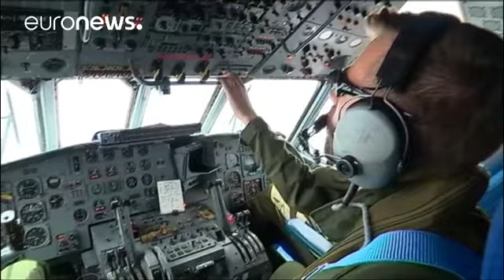Crash d'EgyptAir en mai 2016 : piste terroriste renforcée, selon l'Egypte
C'est un rebondissement dans l'enquête sur le *vol MS804 de la compagnie EgyptAir* qui s'était abîmé en mer Méditerranée le 19 mai dernier : des traces d'explosifs ont été découvertes sur les restes de victimes de la catastrophe aérienne, a affirmé ce jeudi le comité d'enquête de l'aviation égyptienne.

Crash d’Egyptair : la piste de l’attentat se précise, selon l’Egypte La Plume Libre (@lplweb) December 15, 2016